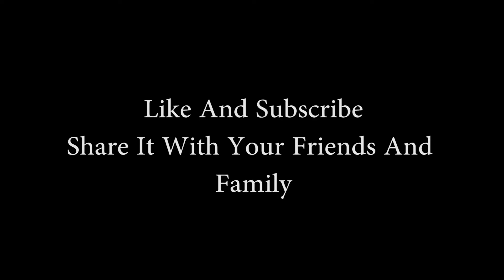Ramadan Special Mutabak Recipe | Umbilalkitchen |رمضان خاص مطبق